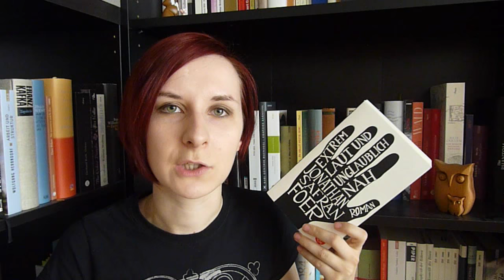BUCH-TAG: Alice im Wunderland.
Heute geht es um weiße Kaninchen, dünne Romane und meine Unfähigkeit, zwei Bücher gleichzeitig zu lesen.
Vielen Dank an Wilja fürs Taggen!

♠ DIE FRAGEN ♠
1. Der verrückte Hutmacher:
Hat dich ein Buch total verwirrt oder mit einem unbefriedigend offenem Ende zurückgelassen?
2. Das weiße Kaninchen:
Lesestil: Lieber schnell und viel oder langsam mit Genuss?
3. Die Grinsekatze:
Ein Buch in dem man sich total geirrt hat?
4. Iss mich, trink mich:
Lieber dicke oder dünne Bücher?
5. Die Herzkönigin:
Lieber Helden oder Antihelden?
6. Wunderland:
Fantasiewelten oder lieber die reale Welt
7. Der Jabberwocky:
Kannst du laut lesen oder lieber doch nur leise, für dich?
8. Tweedle Dee und Tweedle Dum:
Wenn du zwei oder mehr Bücher auf einmal liest, gibst du einem den Vorzug?
9. Pool of Tears:
Ein Buch, das dich schockiert oder zum Weinen gebracht hat?